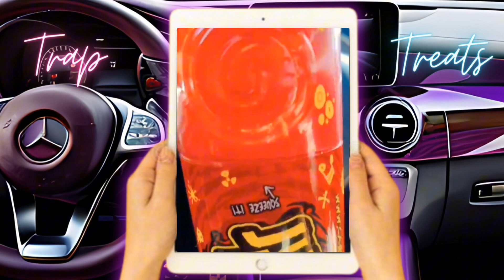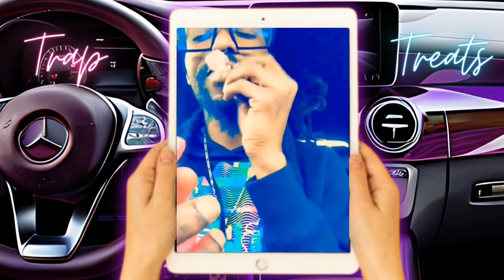ULTIMATE GUMMY COMPILATION - VIRAL DELICIOUS CANDY HAUL 🍭🚀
😎This Candy Small Business TikTok compilation is all about bringing you cute, fun, and up to date clips of your favorite TikTok stars. We are committed to bringing the best content to all our viewers.😎

😁This video is meant to inspire you, push you out of your box and make you feel good.😁

In this video we’ll walk you through: ULTIMATE GUMMY COMPILATION - VIRAL DELICIOUS CANDY HAUL 😜

Our channel is about CANDY. We cover lots of cool stuff such as SOUR CANDY, SWEET TREATS and MORE!!!🤪